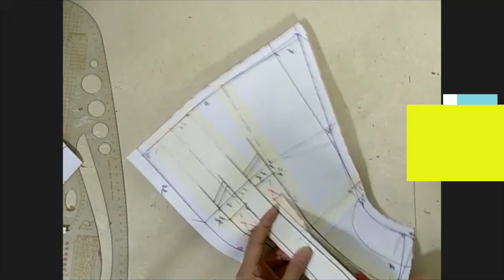Draft and Sew Bella Princess-Seamed Top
Learn how to draft and sew the Bella Top to your measurements through our digital workshop.

Features of Bella Top:
- Round neckline with extended shoulders
- 4 princess seams at the front
- 2 princess seams at the back
- Concealed zipper at Centre Back
- Hi-lo hem
- Separate waist tie

What you will learn:
- Take your measurements
- Draft the Bunka Style Basic Missy Block
- Draft the style line
- Block to pattern conversion
- Fabric Layout
- Construction of the top (including how to attach concealed zipper)

You will also receive a customised calculator document to facilitate with your drafting.

Our detailed video tutorials will take you through the entire process, from drafting the basic block, converting it to pattern, fabric layout to sewing the top. So, don't wait anymore, give it a try, and make your own customised top today!